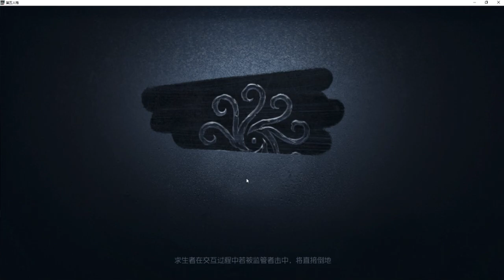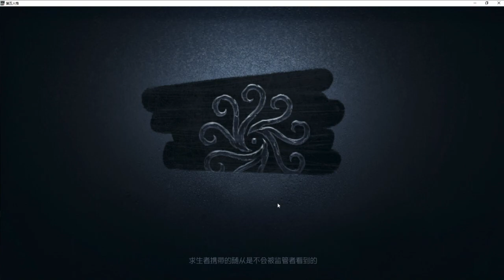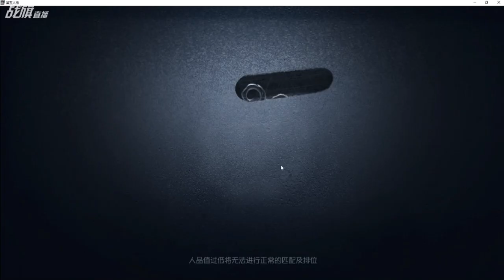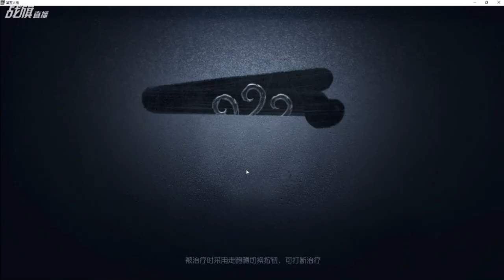【战旗、Alex】第五人格 (2019-07-23-1)排位